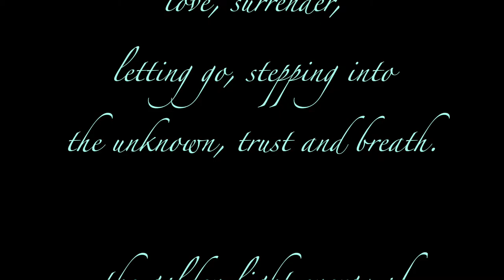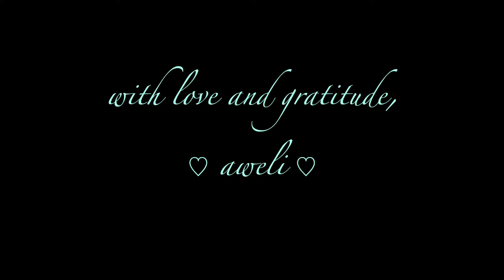For Our Mother - Thank You Gaia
This video was created for personal use and inspiration. Video is my own.

Full Musical Credit:
music&voice ♡ petr dmitriev
flute ♡ egor talikov
tabla ♡ denis kucherov
bass ♡ stepa matuzenko
synth ♡ denis davidov
kalander.info

Thank you, Mother Earth for always teaching me stillness, movement and the art of mastering balance in both. It's truly magical watching nature breath and see how her movement is still and her stillness is movement. Perfectly Embodied, Sacred and Divine.

Nature does not hurry, yet everything is accomplished. - Lao Tzu

Over the last few days, I was exploring and adventuring around Niagara Falls with my family. A wonderful trip, but it also had it's difficulties. I found myself extremely triggered and on edge in communication, especially when speaking with my mother. Finding breath and grounding was more difficult to find in these moments of chaos, to respond rather than react and I found myself with old programming thoughts the equaled "You're not worthy and You're failing because you're letting your ego play." It was through the stillness of nature and reaching out to a dear friend, I was reminded that All is a gift and these moments of chaos were the gift of a lesson. To surrender, to trust, to love the parts of myself that I've abandoned for quite some time. Those parts that in this moment, were screaming out to be heard and recognized. To remind me, I am worthy, I am enough and I love all of my BEing. And here is where I took my first breath. And my roots released and the trunk of the tree was strong and the branches and flowers and leaves bloomed. I am here.

I did not take much video while in Canada, but a few I felt pulled to record some. There was no initial intention of creating a film.
I returned home to NYC and quickly fell asleep after some new moon reading and ritual. When I awoke today after the very powerful New Moon in Capricorn, I opened my computer and began creating the film you are watching here. And it is now I realize that because I said Yes! to surrender and Yes! to flow, I allowed my creative center to be FREE. To expand and breathe and move just like the interpretive dance this creative process was-is for me. THANK YOU. I RECEIVE.

The music in this video was also a large part of my inspiration to connect all the elements of this film. I watched the video “Kalander - Burning Wheel” and was mesmerized. Played it over and over. Such magic! I immediately felt the pull to dance, to create, to explore the rhythm and the heart of this feeling of expansion and infinity. The connection to Earth through this piece of music is full and complete. Thank you, Petr Dmitriev, for sharing your art. Deep gratitude to and with you.

To whomever watches this film, I hope it inspires you to live brightly, create abundantly and dance in every step you take. You are Light and You are Love.

In deepest gratitude and love,
aweli